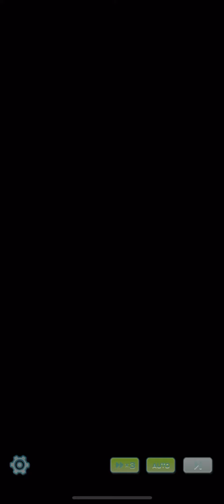アニポケコラボ サトシストーリー